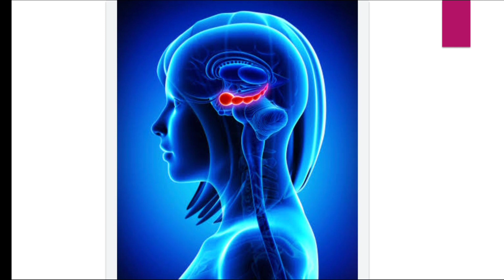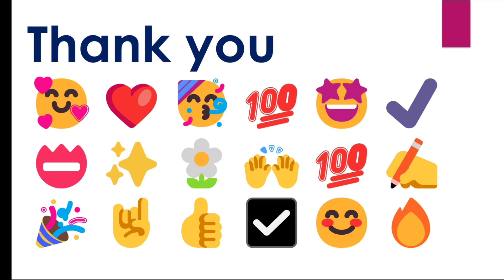MIGRAINE ।। STRESS - ( PART 2) ।। Very easy explanation of migraine ।। Biology Byte By Kriti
Hello everyone ❤️ Myself Kriti Verma ✨
In this lecture vdo. discussed about stress and migraine
Stress (part -2)
Very easy explanation 💯
Vdo ko end tk dekhe and apne dosto ke saath share kare ❤️
STRESS & MIGRAINE
Always stay healthy and fit
Biology Byte By Kriti ✨
Show me ur love 💕